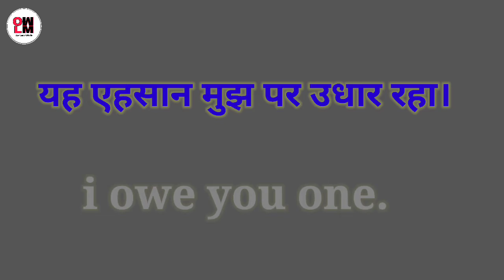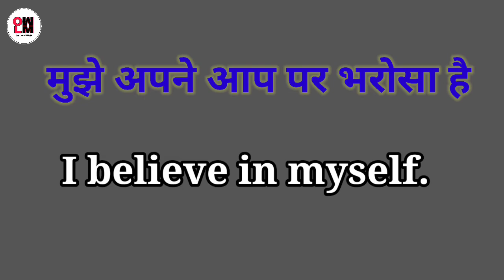Daily use English sentence, English sentence, English,how to learn English ,अंग्रेजी केसे सिखे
hi! English
videos YouTube